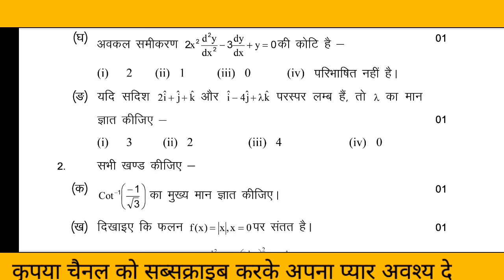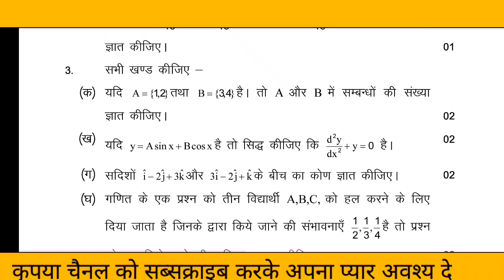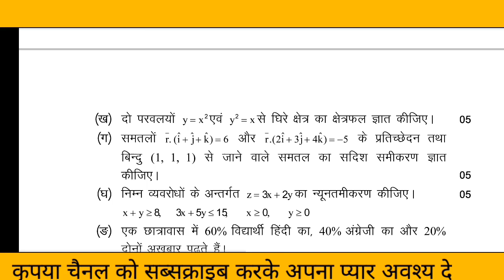class12 गणित मॉडल पेपर यूपी बोर्ड questions modelpaper practicetest paper samplepaper maths mathema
lecturer
social studies
physical education
civil services study
kendriya vidyalaya
navodaya vidyalaya
revised syllabus
latest syllabus
AIIMS CHEMISTRY SOLUTION
AFMC CHEMISTRY
PUNE CET CCHEMISTRY#PBCET
JP NOIIDA
UPES CHEMISTRY SOLUTION
IISC CHEMISTRY
CHEMISTRY
NCERT EXAMPLER
CHEMISTRY IN FINGERTIPS
SRM VIT VELLOR
BITS CHEMISTRY
JEE MAINS
JEE ADVANCED.
UPSEE 2020
WBJEE EXAM
JEE STRATEGY
IIT PREPARATION
NRI'S CHEMISTRY
NRI'S CLASSES
CHEMISTRY NCERT
UTTARAKHAND BOARD
BIHAR BOARD
ODISHA JEE
MP PET
J& KCET
ISC BOARD
BIHAR MEE
KURUKSHETRA CEE
BIHAR CECE
chemistry
strategy
chemistry#class11 chapter
jee videos
chemistry class12jee notes
chemistry class11jee
chemistry test
chemistry questions
nris chemistry
jee exam preparation
chemistry online
chemistry exam paper
iitjee questions
iitjee preparation
jee entrance
jee admission
jee examination
jee main
jee paper
chemistry questions
chemistry test
neet chemistry
neet preparation
neet syllabus